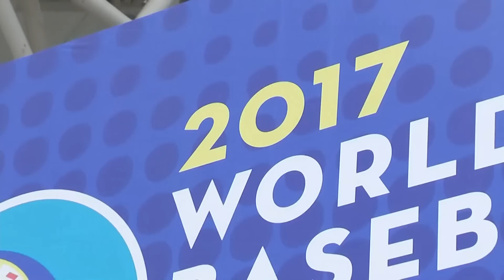3/10/2017: Venezuela @ Puerto Rico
Team Puerto Rico defeats Team Venezuela, 11-0 in the 2017 World Baseball Classic.